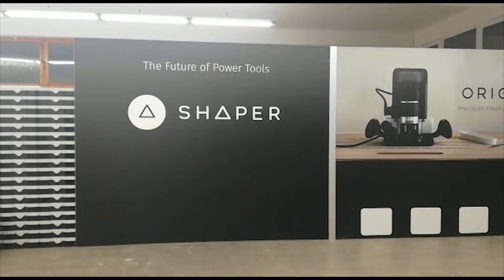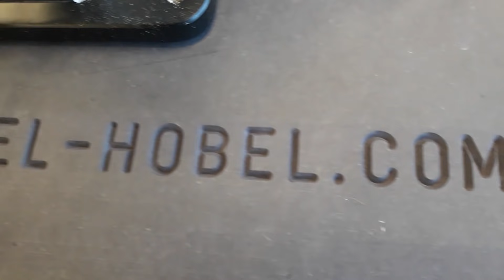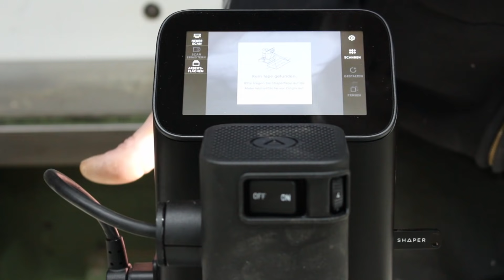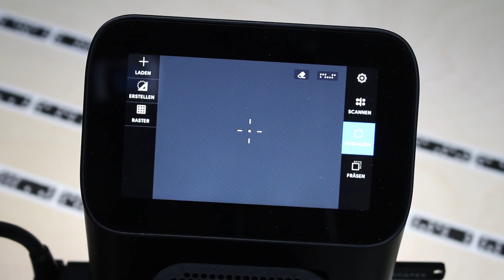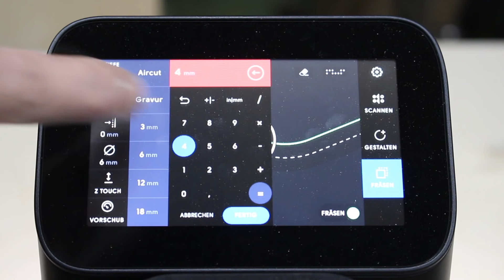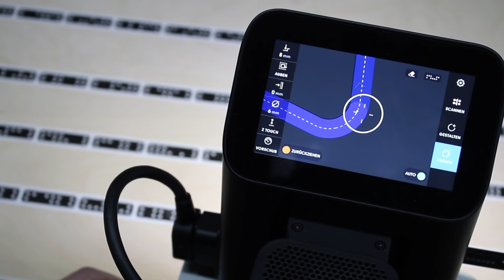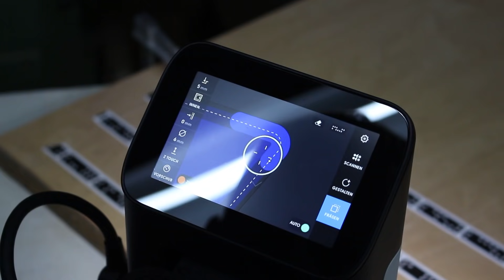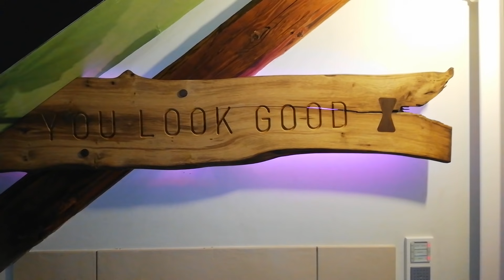Mein erstes Shaper CNC Oberfräse Projekt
Neu in Europa. Die shaper Origin ist eine handgeführte CNC Oberfräse. In diesem Video zeigen und erklären wir die Grundfunktionen dieser Wunderfräse in unserer Schreinerwerkstatt. You look good :-)
Fynn Kliemann ist auch Namensträger vom kliemannsland (Funk Format)
Mary`s Wunschliste:
Lars Wunschliste: